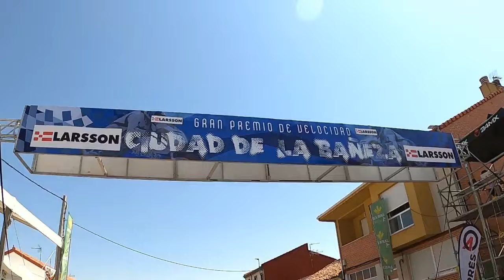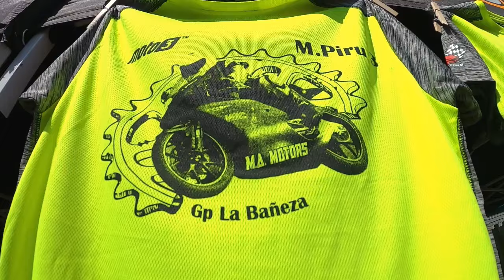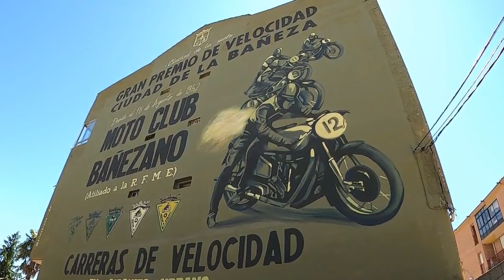Corredores Entrenamiento Gran Premio 2024 La Bañeza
GRAN PREMIO DE VELOCIDAD LA BAÑEZA - LEÓN

Corredores Preparando Sus Máquinas Para El Entrenamiento.